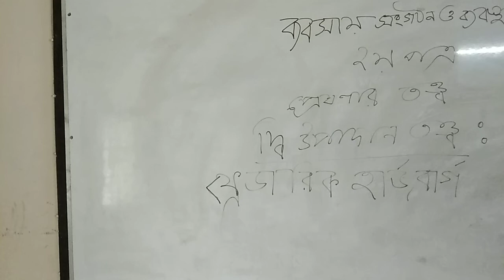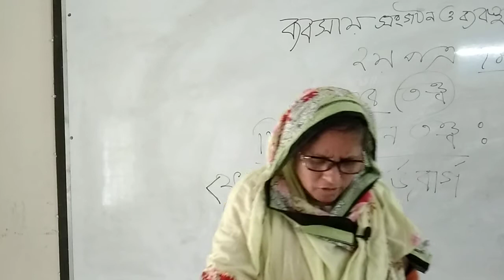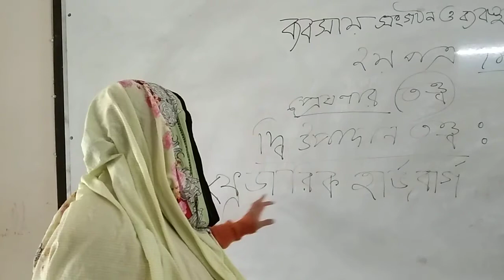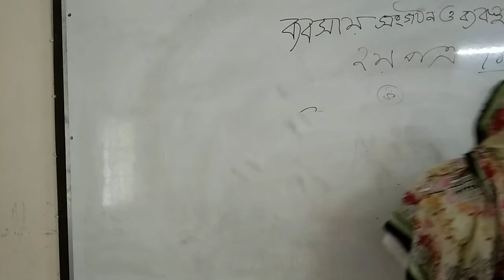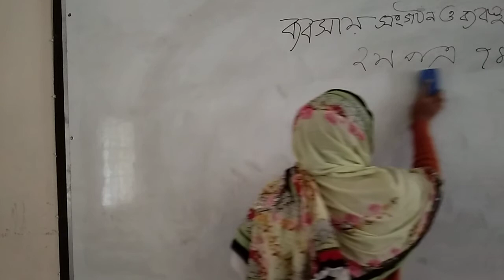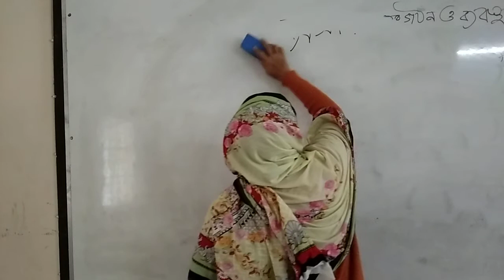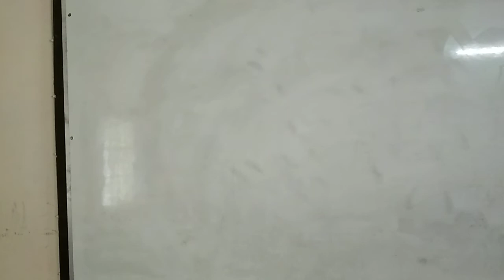January 30, 2021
Business Organisation and management. 2nd paper. Class: 12.